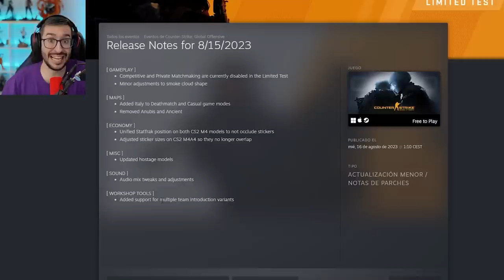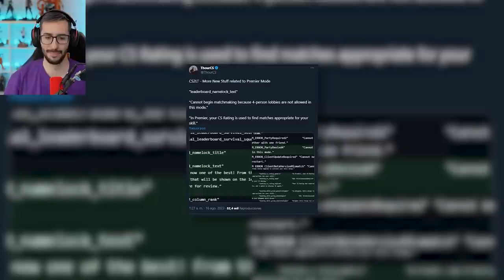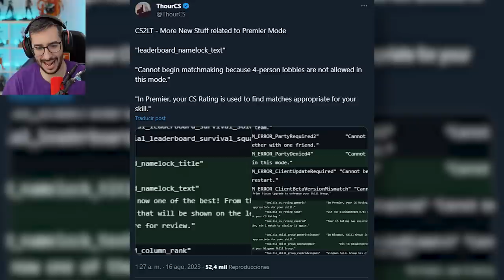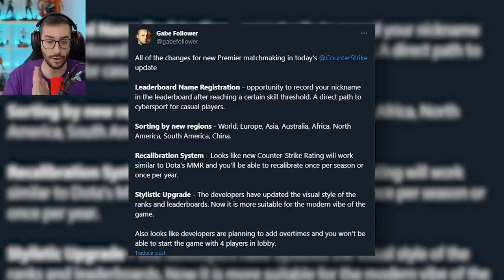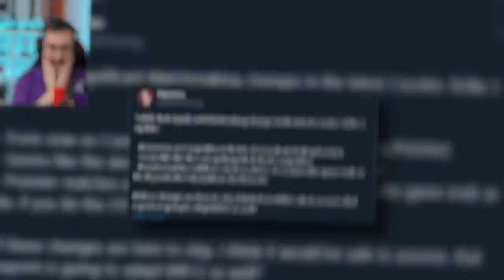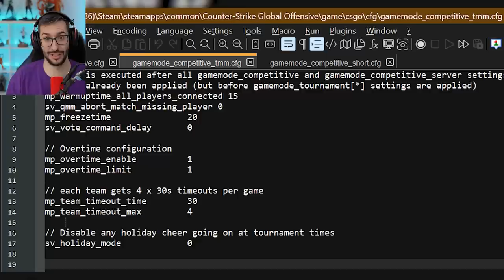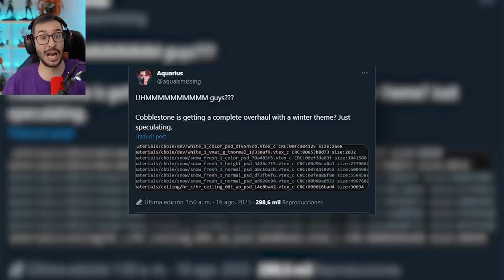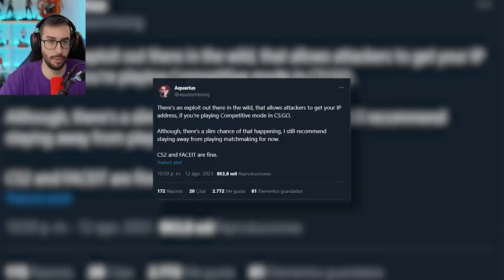MÁXIMO 24 RONDAS, NUEVO HUMO, COBBLESTONE Y MUCHO MAS | NOTICIAS CS2